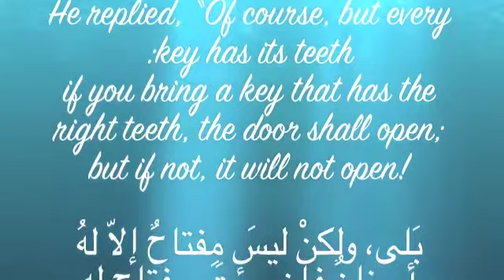Key to Paradise - Wahb Ibn Munabbih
Key to paradise (Jannah) by one of the pious predecessors (salaf)

Reference:
(Ibn Rajab al-Hanbali,The Key to Paradise Pg 32 Daar us-Sunnah Publishers)